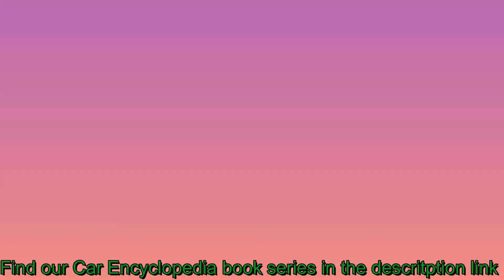Nissan Gloria timeline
You can find the 'Car Encyclopedia book series'
Available as (e-book, paperback, hardcover)